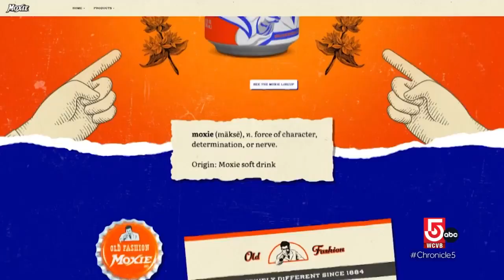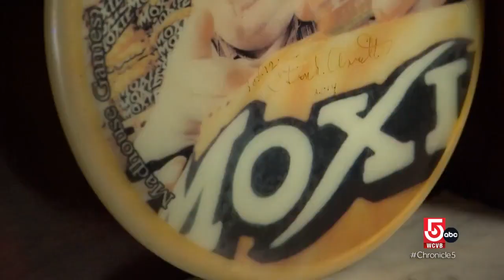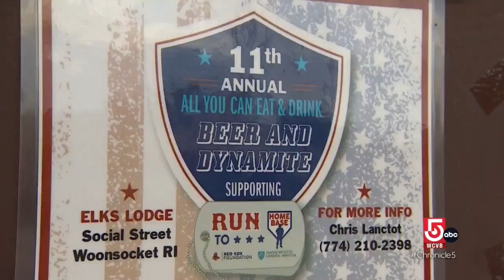The town of Lisbon, Maine has an infatuation with historic soda brand, Moxie